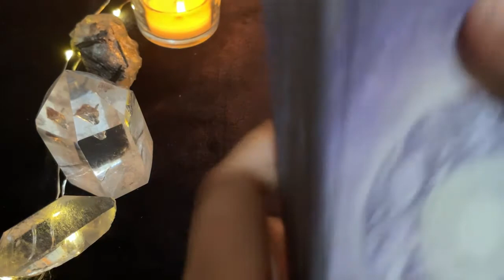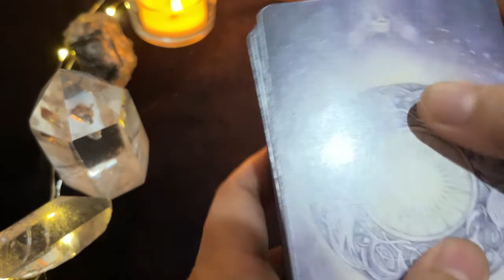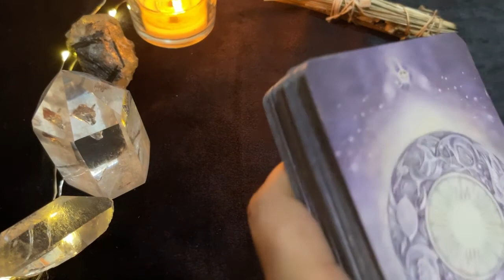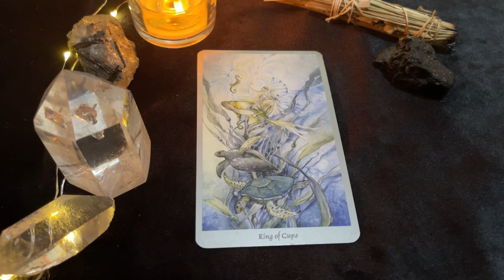SEPTEMBER 22, 2022 WATER SIGNS ♋️CANCER♏️SCORPIO♓️PISCES🌈✨ | Daily Tarot Reading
Hello beautiful soul! I hope you enjoyed your September 21, 2022 Daily Tarot Reading. I appreciate your support! Blessings, love and light! 🙏❤️
Timestamps:
0:00-0:37Intro
0:37-2:29 Cancer
2:29-6:32 Scorpio
6:32-10:18 Pisces